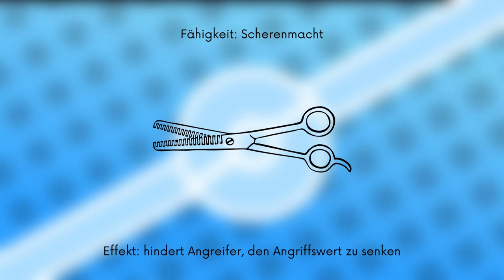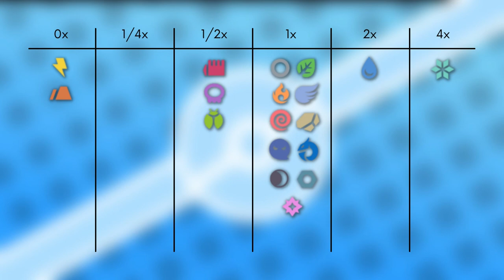Das Pokémon #207 | Skorgla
▶️Worum gehts in diesem Video:

Ich stelle euch das Pokémon Skorgla vor. Dabei schauen wir auf das Aussehen, Attacken, Verhalten, Lebensraum, Entwicklung und Typ Schwächen. Viel Spaß :D

0:00 Intro
0:15 Aussehen
1:23 Attacken & Fähigkeiten
2:13 Verhalten & Lebensraum
2:40 Entwicklung
3:05 Typ Schwächen